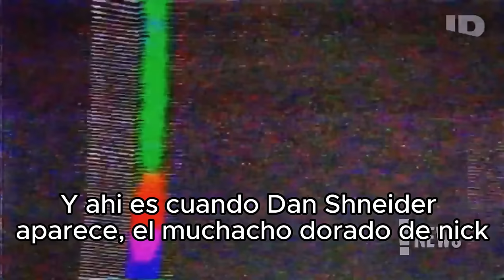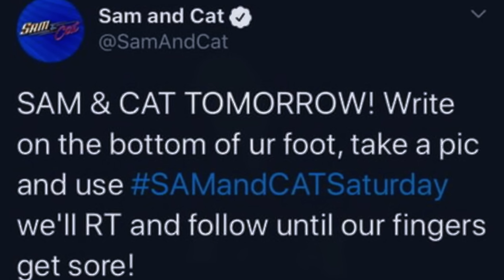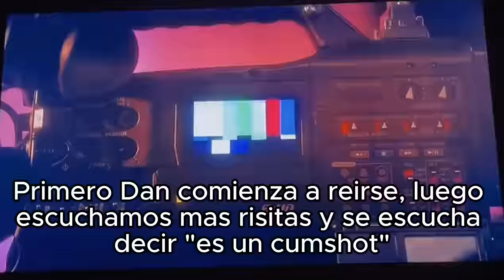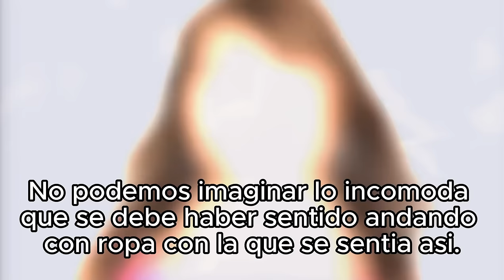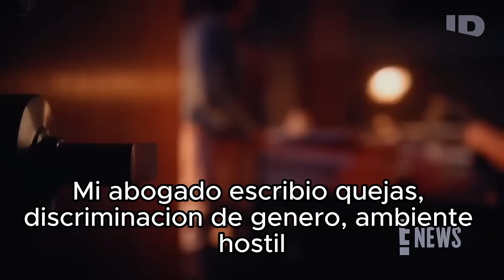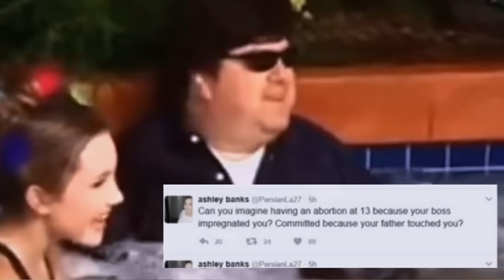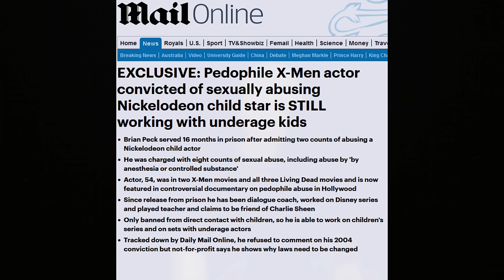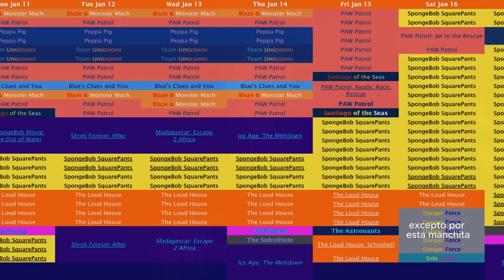EL CASO DE NICKELODEON - Brian Peck, Dan Shneider, documental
Subscribanse me ayuda mucho.
Todos los clips en este video se usaron a manera de transformative content.

es casi como si poner a actuar a niños en series fuera... trabajo infantil!!!1!!